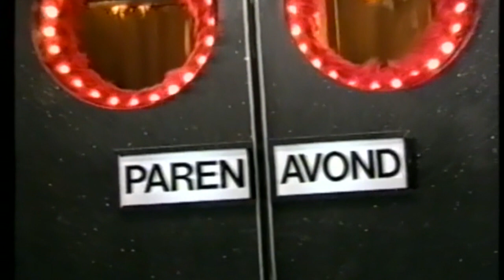Laat de Leeuw | 1998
Twee jaar voor de eeuwwisseling is Adelheid medepresentator bij Paul de Leeuw. Over pittige conversaties gesproken... Ze bediscussiëren extraverte hysterie, wel/niet kinderen én er is een overvolle tafel met de complete cast van Kniel met je Goede Been; naast Adelheid zelf: Titus Tiel Groenestege, George Groot, Hans Man in 't Veld, Lieneke le Roux, Ria Marks en Shireen Strooker. Afgesloten met een heerlijk zoete toet, in de vorm van een lied in bed.
Dit alles ondanks haar lichte hersenschudding. "De dokter waarschuwde me nog zó voor dit programma: je kunt alles doen, maar niet DIT."
De Leeuw presenteerde het programma op de donderdagavond steeds samen met een bekende Nederlander, onder de naam 'Parenavond'.